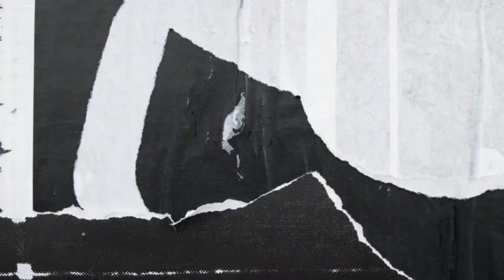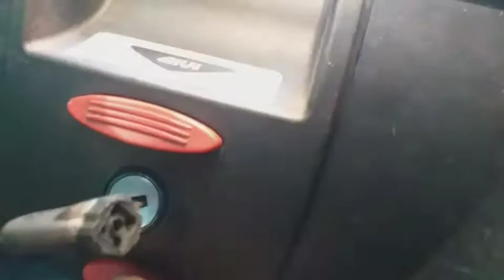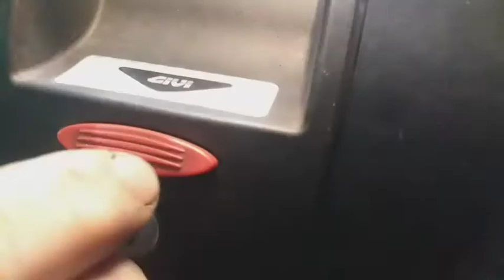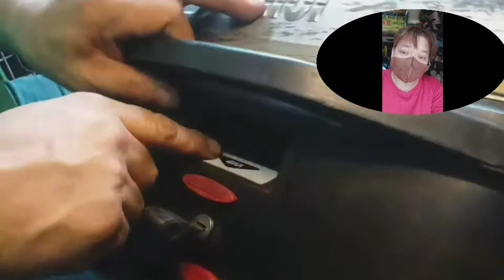PANO PAGAWA NG SUSI GIVI BOX NAWALA ANG SUSI KEY/SUSI NG GIVI BOX BINAGO KO ANG SISTEMA/ KEY FIXING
PANO GAWIN ANG GIVI BOX NA WALANG SUSI? MAHIRAP KASE WALANG MAKUKAHANG GANUN SUSI AT NAPAKAHIRAP SUKATAN ANG GANYAN SUSI KUMPLIKADO ,KAYA NG BINAGO LO ANG SISTEMA NG SUSI NA YAN PARA MAGAMIT PA,

SAPATERO KO,
MADE TO ORDER AND REPAIR
SHOES,BAGS,WALLET,BELT,
ALL GENUINE LEATHER

KEY DUPLICATE,BY MACHINE
ALL KINDS OF KEYS,

KEY SERVICE,
CAR KEYS,MC KEYS,  HOME KEYS,

HOW TO MAKE KEY?

HOW TO FIX KEY PADLOCKS AND DOORKNUBS?